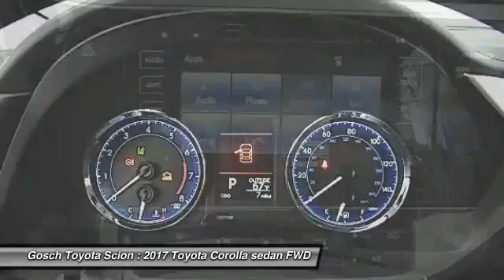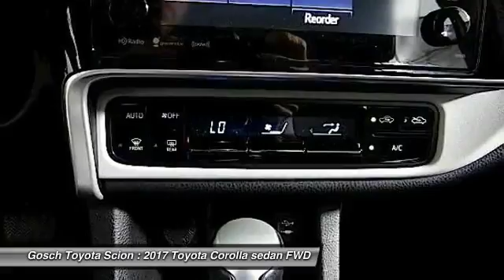2017 Toyota Corolla HEMET BEAUMONT MENIFEE PERRIS LAKE ELSINORE MURRIETA T171347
2017 Toyota Corolla LE CVT

GOSCH TOYOTA SCION PROUDLY SERVING HEMET, BEAUMONT, MENIFEE, PERRIS, LAKE ELSINORE, MURRIETA, AND SURROUNDING SOUTHERN CALIFORNIA LOCATIONS. THIS GRAY 2017 Toyota COROLLA IS EQUIPPED WITH A Engine: 1.8L I-4 DOHC Dual VVT-i, AUTOMATIC TRANSMISSION, AND RECEIVES AN ESTIMATED 28 City/36 Hwy MPG. GOSCH TOYOTA SCION 450 CARRIAGE CIRCLE HEMET CA 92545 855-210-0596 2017 Toyota COROLLA LE CVT Stock #: T171347 | VIN: 5YFBURHE6HP658005 | 2017 Toyota Corolla LE CVT Gosch Toyota Scion